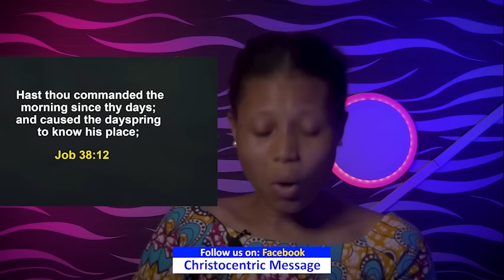MONDAY MIDNIGHT BLESSINGS, 11TH MARCH 2024 - Apostle Joshua Selman Good Word